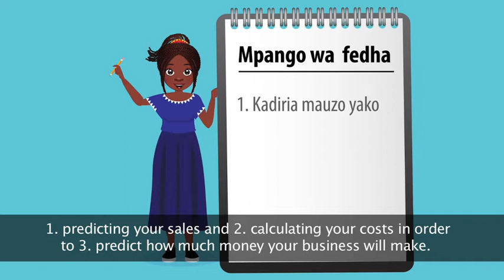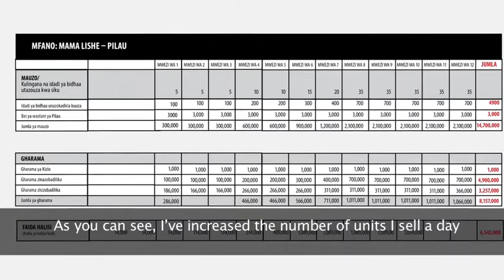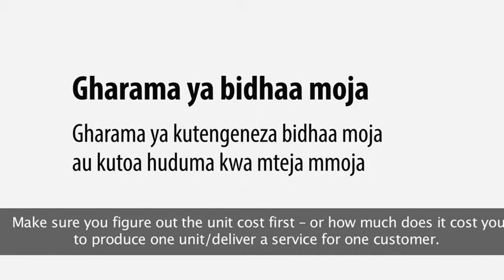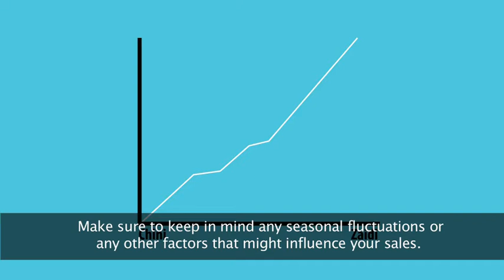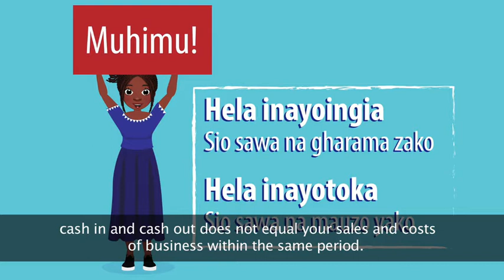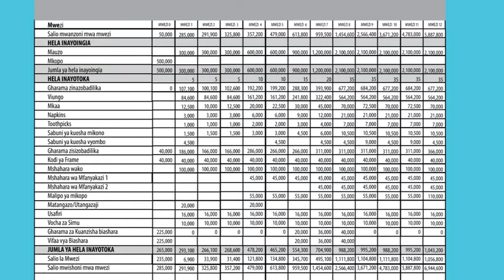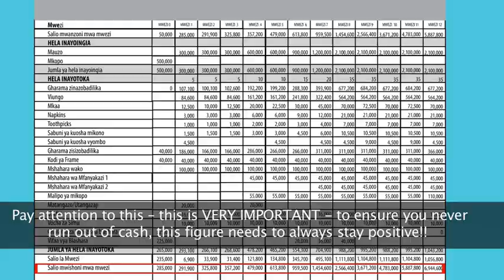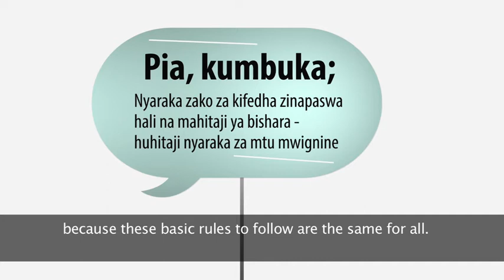Lesson 9: Making a Financial Plan for your business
The bad news?  Starting a business requires some mathematics.  The good news?  It's not as hard as you think!   This class will teach you two vital skills that you'll need to succeed in business: keeping records and projecting cash flow.